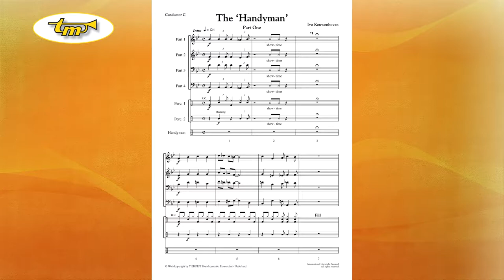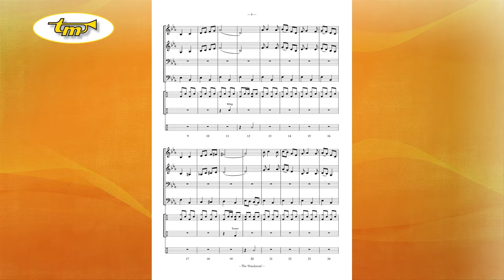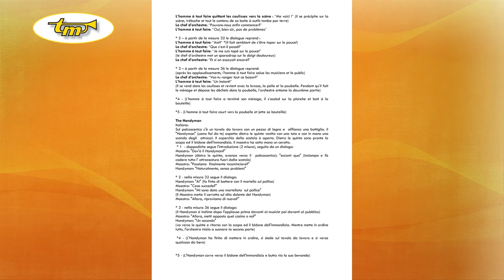The 'Handyman' - Young Band - Kouwenhoven - Tierolff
On stage a work bench is set ready with a board on top and a bottle of soda on the side. The handyman is waiting behind the scenes, dressed in overalls and wearing a tool belt with tools. In his hand he is holding a tool box, filled with tools and nails. The lid of the box is open. In the wings of the stage a dustpan and brush and a refuse container are set out. The conductor has a band-aid ready.